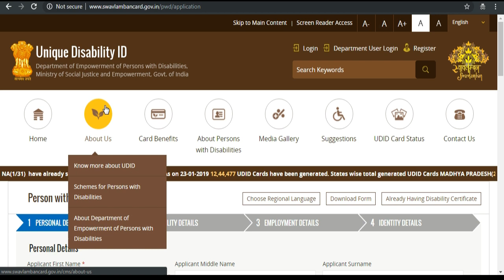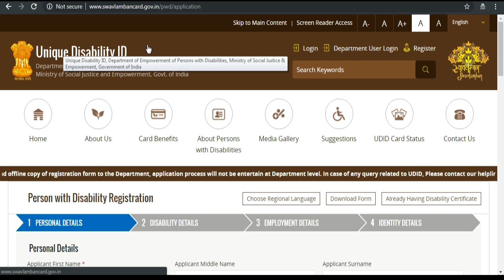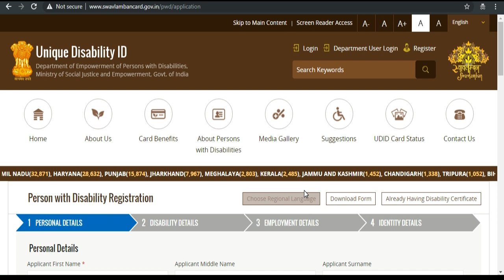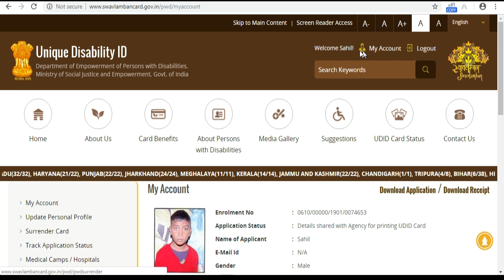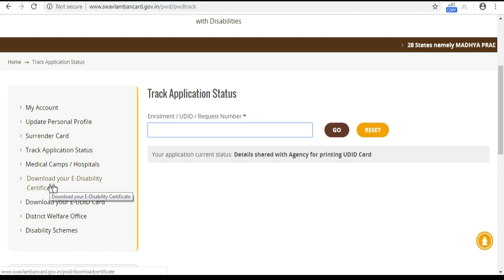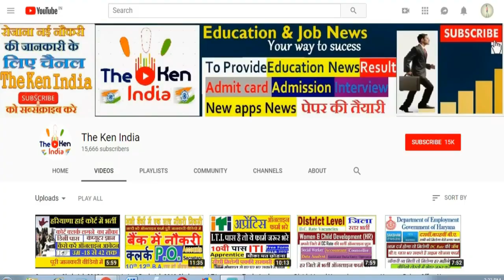Handicap Certificate online registration & Download Disability certificate download Apply Passion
Handicap Certificate online registration & Download Disability certificate download Apply for handicapped Passion
disability certificate status
Haryana Viklang Yojana - Eligibility & Application Procedure
Haryana Schemes for Persons with Disabilities by Social Justice

HARYANA HANDIcapped online famr
Haryana Viklang Pension Yojana 2019 | Application Form
Apply Online for UDID Card - Unique Disability ID
Unique Disability ID, Department of Empowerment of Persons

Haryana Viklang (Handicapped) Pension Yojana 2019 ONLINE  Form,